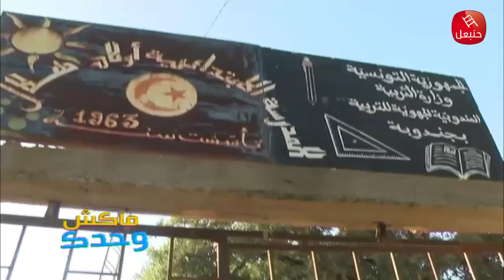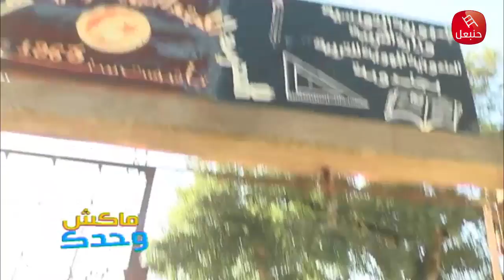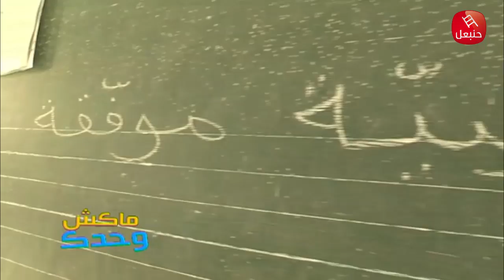ماكش وحدك | MAKECH WAHDEK EP01 - في مدرسة أولاد هلال بعين دراهم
●طفل السنة السنة الثانية يقول: بابا حرقلي أدواتي المدرسية
●طفلة السادسة إبتدائي تبكي " ما نحبش نبطل...نحب نكمل قرايتي "
●الحلوف يقرى معانا في المدرسة
●نجيو للمدرسة مع الذيوبة والحلاليف